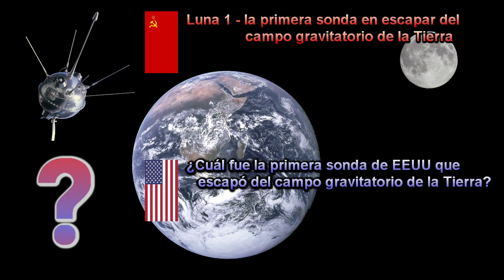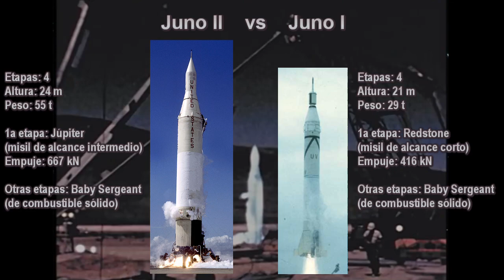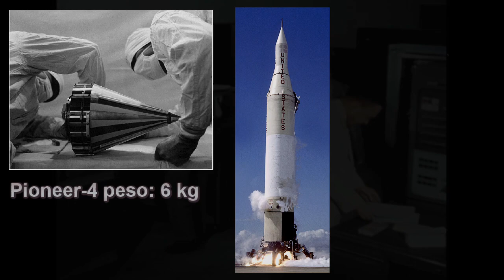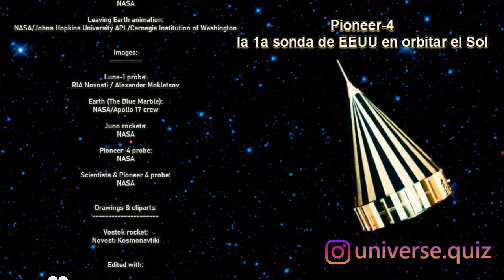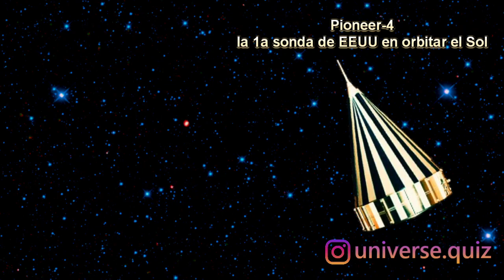La primera sonda estadounidense en orbitar el Sol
Parte 9. Aunque EEUU estaba perdiendo la carrera espacial en sus primeros años, todavía eran capaces de empatar logros soviéticos, cada vez unos semanas o meses después. Pioneer-4 era su intento de empatar el logro hecho por la sonda soviética Luna-1.

Credits:
Edited with: LightWorks
Pioneer 4 film: NASA
Leaving Earth: NASA/Johns Hopkins University APL/Carnegie Institution of Washington
Luna-1 probe: RIA Novosti / Alexander Mokletsov
Earth (The Blue Marble): NASA/Apollo 17 crew
Juno rockets: NASA
Pioneer-4 probe: NASA
Scientists & Pioneer 4 probe: NASA
Vostok rocket: Novosti Kosmonavtiki